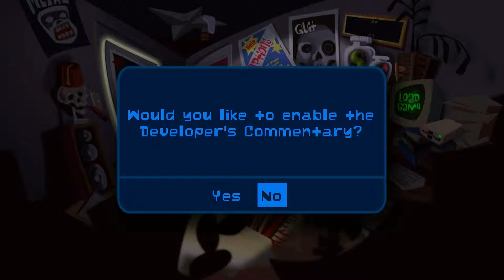Day of the Tentacle | Pt. 1: Back To The Mansion!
You best buckle your seat belts and hold onto your babies because we about to experience a blast from the past up in this house! And the present. And the future. Because time travel... that's what this game is about kinda. Anybut, I have a lot of experience with this game so we're gunna be blazing through it something awful. Easy, breezy, covergirl.

Day of the Tentacle is an old DOS point and click adventure from Tim Schafer and Dave Grossman, published by LucasArts in the 90s, recently remastered. It follows the misadventures of Bernard, Hoagie, and Laverne, three friends who become scattered across time and must now work together from their dispersed whens in order to return to yesterday and put an end the nefarious scheme of a Purple Tentacle hellbent on taking over the world.